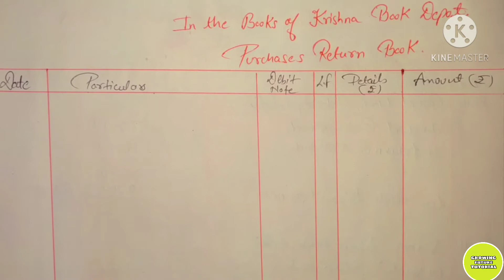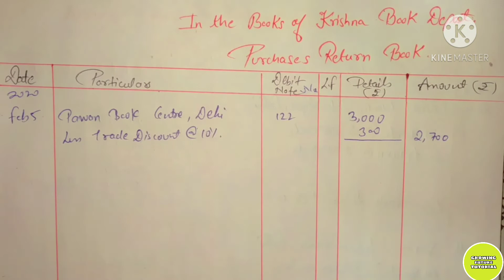Class 11| Meaning of Purchase Return Book| Numerical (without GST)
Hello everyone ☺️☺️☺️
Welcome to Growing Future Tutorial